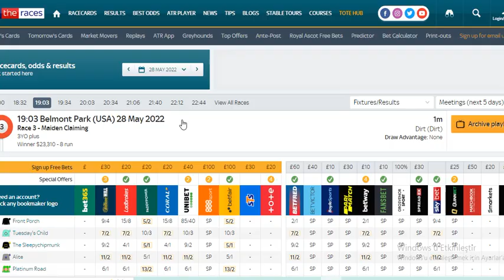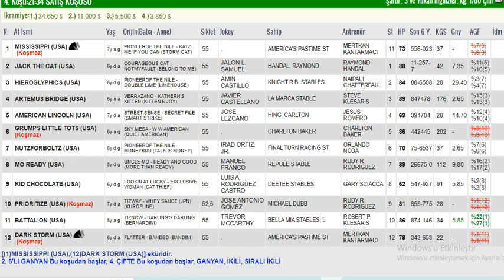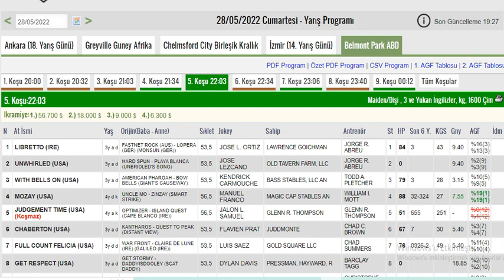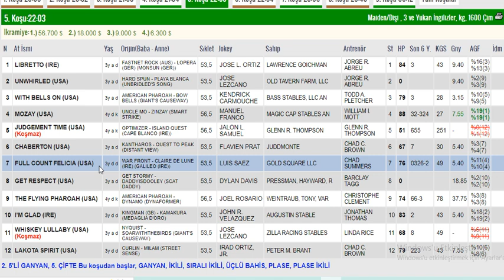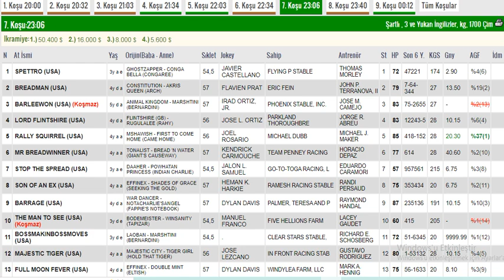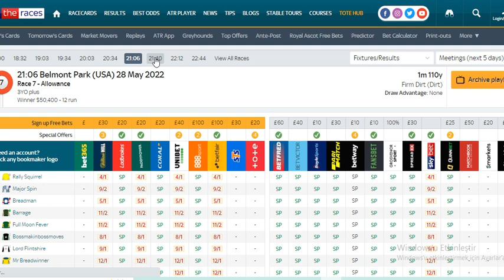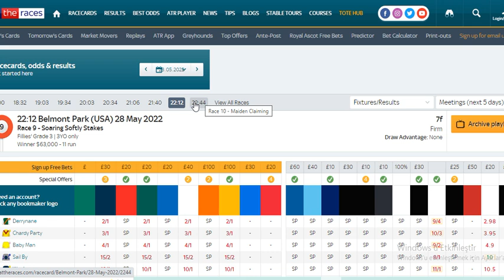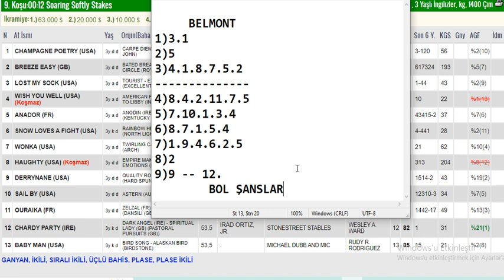28 Mayıs 2022 Belmont Park Amerika Altılı Ganyan Tahminleri ,Yarış Analizleri